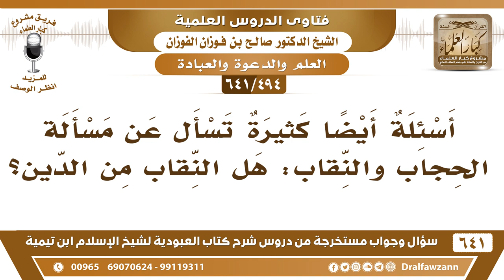[494 /641] هل النقاب من الدين؟ الشيخ صالح الفوزان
[494 /641] السؤال: أسئلة أيضا كثيرة تسأل عن مسألة الحجاب والنقاب: هل النقاب من الدين؟
 الجواب: وهذه مسألة مثلما قلت لكم لا تثيرونها على الناس، المسلمون ولله الحمد خصوصًا في هذه البلاد عاشوا قرونًا طويلة على الحجاب ولا حصل فيه أي إشكال ولا حصل فيه تعطيل النساء، بل النساء تشتغل وهي محجبة ولا حصل فيه أي ضرر والحمد لله، فلا تثيروا هذه المسألة هل الحجاب واجب أو ما هو بواجب وفيه أقوال وفيه خلاف، هذا كله اطرحوه، كله اطرحوه ولا تلتفتوا إليه!
للاشتراك في قناة الشيخ صالح الفوزان
أسئلة وأجوبة من شرح كتاب العبودية ( 641 ) مقطع

للاستفسار والإقتراحات والدعم
رئيس الفريق
لمشروع كبار العلماء